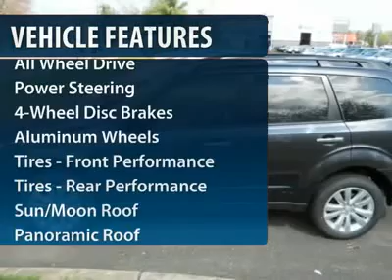2012 SUBARU FORESTER Old Bridge, NJ 12230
2012 SUBARU FORESTER Old Bridge, NJ
Stock #12230

Don't miss this 2012 Subaru Forester. It's equipped with automatic transmission and features a Dark Gray Metallic exterior. With 46 miles, you'll want to take this car home. Make a great choice today.